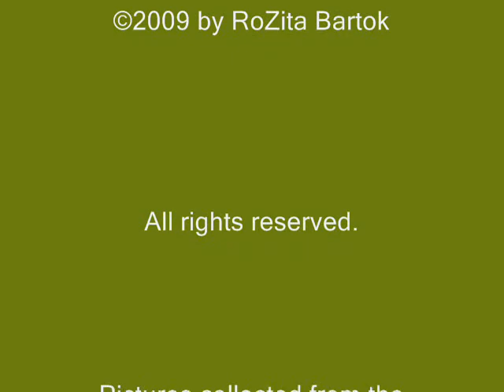Butterflies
What the title says!  Lots of little beauties for your viewing pleasure, set to my composition "Butterflies."  Pictures do not belong to me.  No butterflies were harmed in the making of this video.